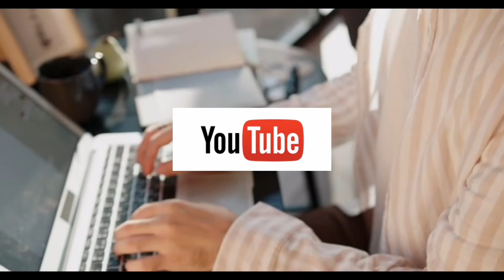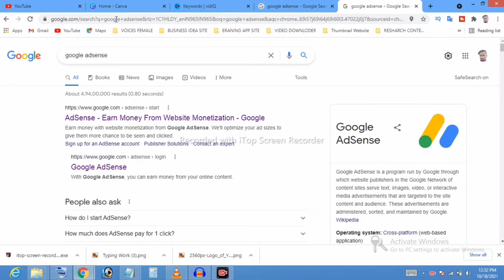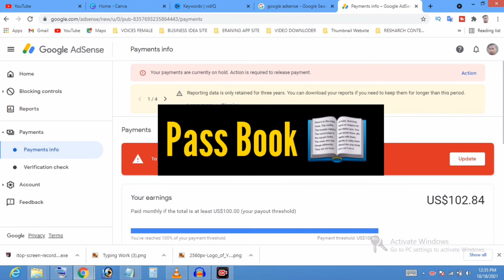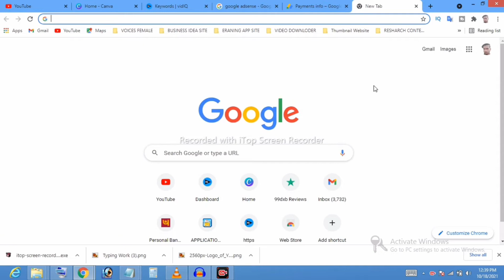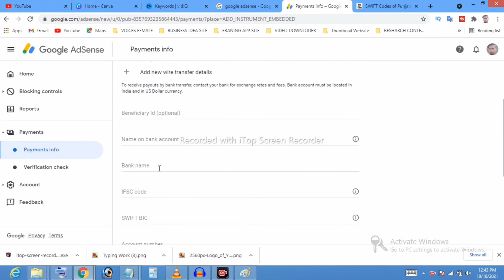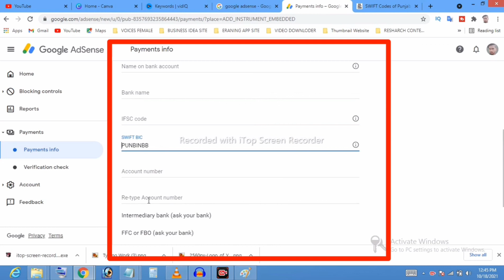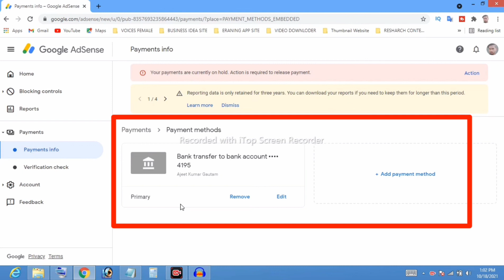YouTube Me Bank Account Kaise Jode Mobile Se📱💸 || Google Adsense Me Bank Account Kaise Jode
Queries Solved:-
1 adsense me bank account kaise add kare 2021
2 adsense me bank account kaise add karein
3 adsense me bank account kaise add karen
4 adsense me bank account kaise add kare
5 how to link bank account to youtube
6 youtube se bank account kaise jode
7 google adsense me paise kaise add kare
8 how to add bank account in google adsense
9 youtube me bank account kaise jode 2021
10 google adsense
11 google adsense mein bank account kaise link karen

Ajeet Dev Owner Of (SkillSet Mind)YouTube Channel.